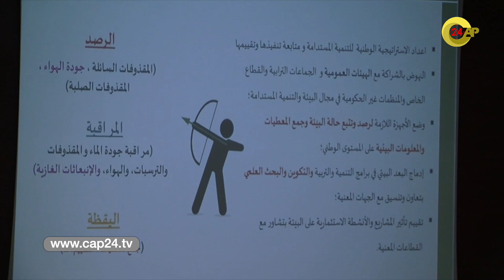الرباح يشرف على توقيع إتفاقية شراكة بين قطاع البيئة ومركز الطاقات والتقنيات النووية